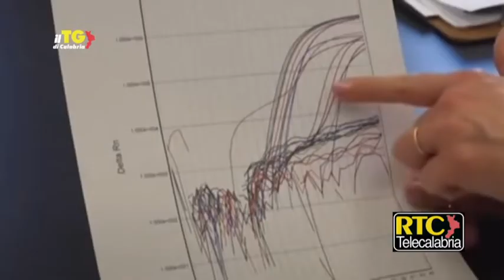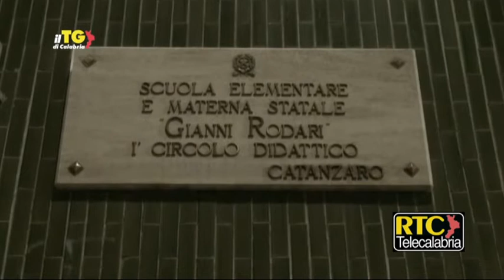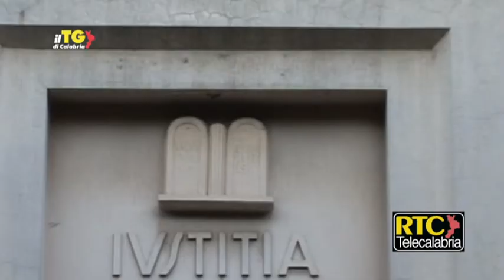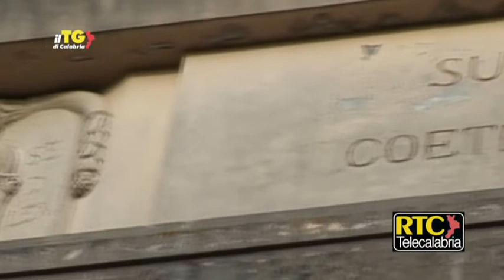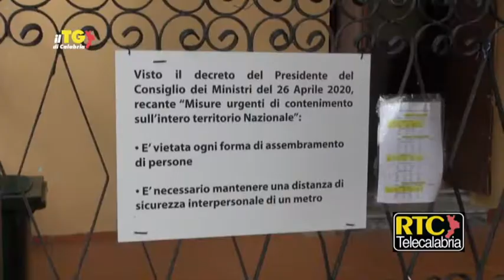Il Tg di Calabria RTC del 02 novembre 2020